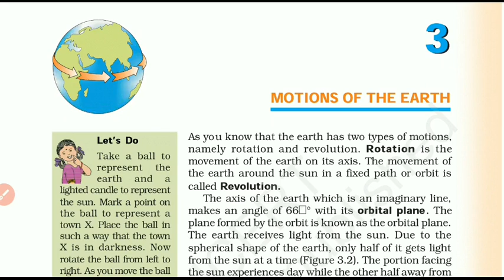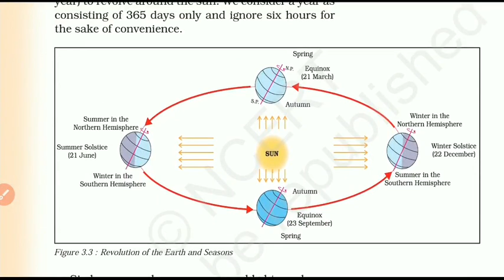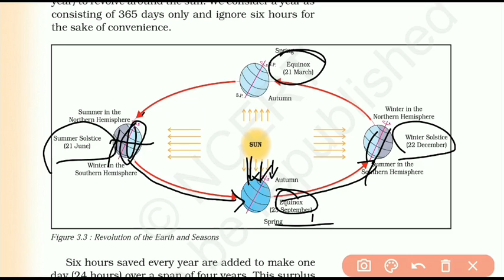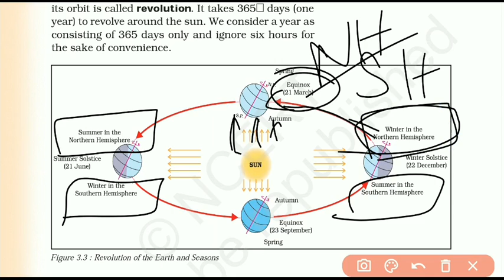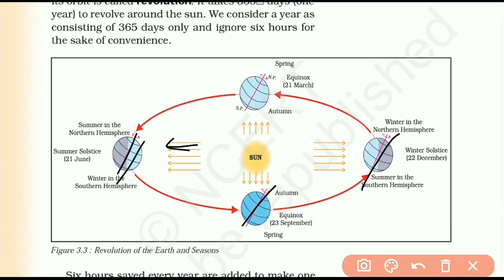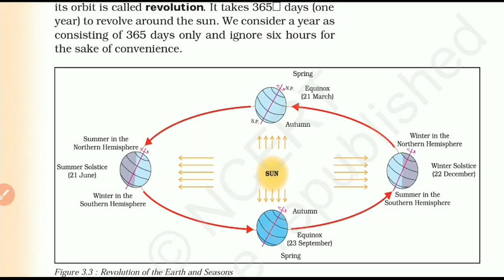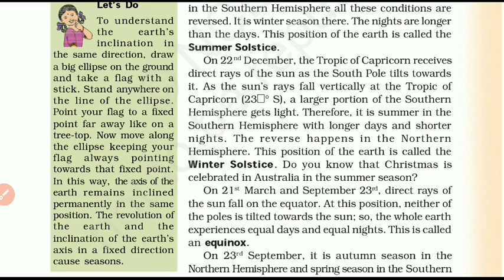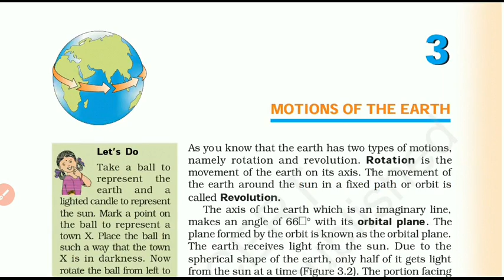Summer and Winter Solstice | Explained | UPSC Self-study | Tamil